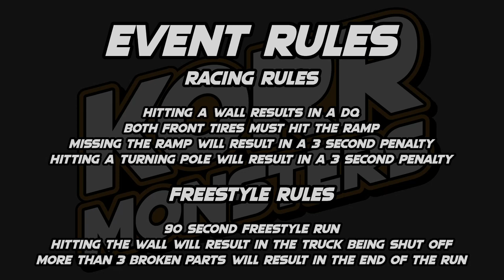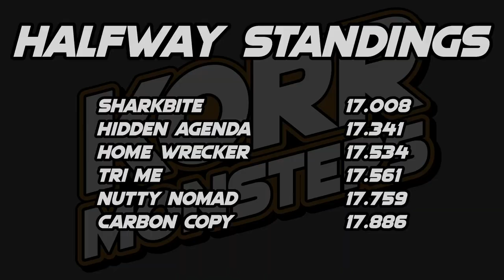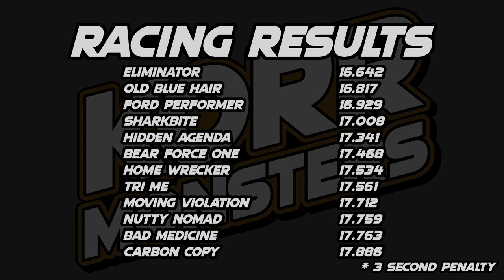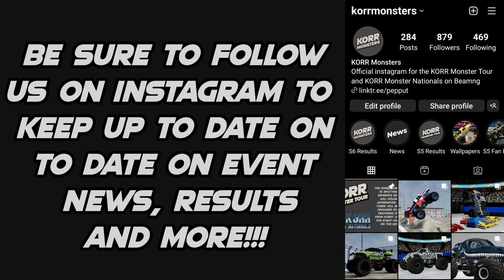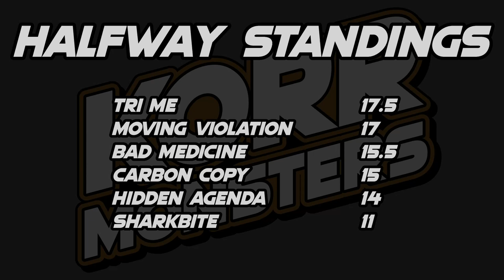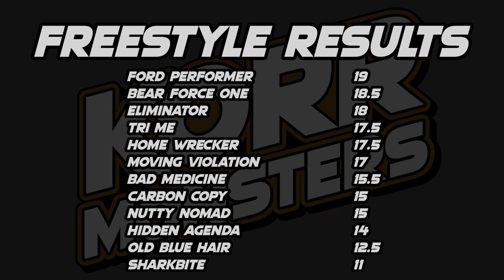KORR Monster Tour S6 Tour 1: Anaheim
The sixth season of KORR Monster Tour kicks off with Tour 1 in Anaheim Califonia for the first round of the new season.

Lineup
Carbon Copy driven by Lonnie Hall

Racing: 0:00
Freestyle: 8:09